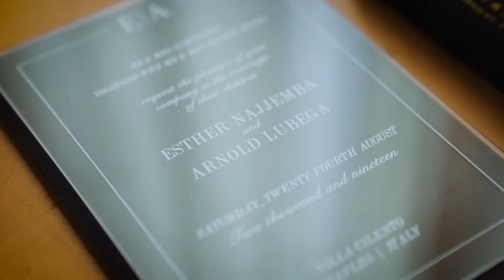Wedding video in Villa Cilento, Naples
Nationality: Uk and Uganda
Venue: Villa Cilento, Posillipo, Napoli
Wedding Planner: Lina Tresca Made in Style
Photographer: Nadia Meli